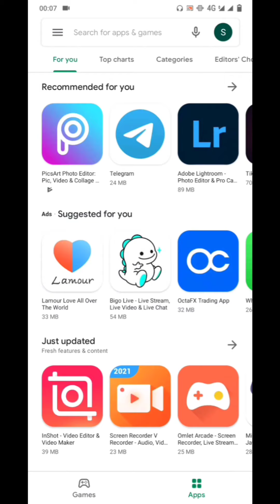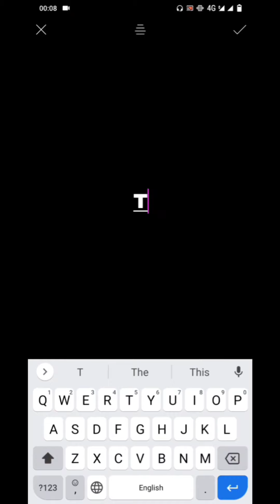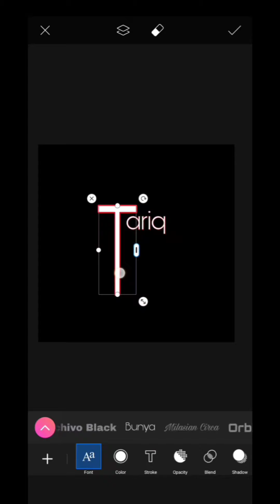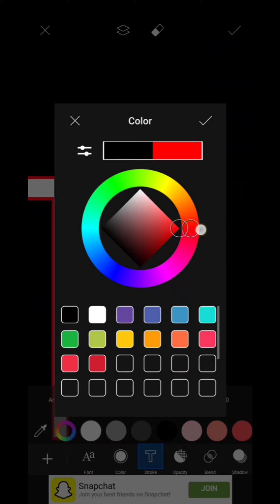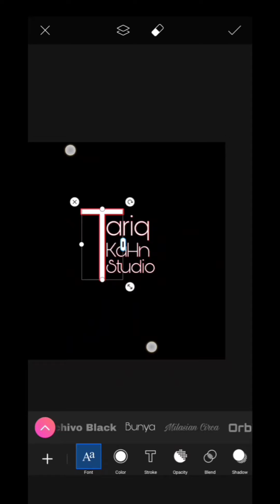LoGo For Youtube How To Create LoGo For Youtube In just 5 minutes Easy Method In 2021#createlogo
How To Change Thumbnail Link Is This.

How To Create Youtube Logo In 2021 In Just 5 minutes